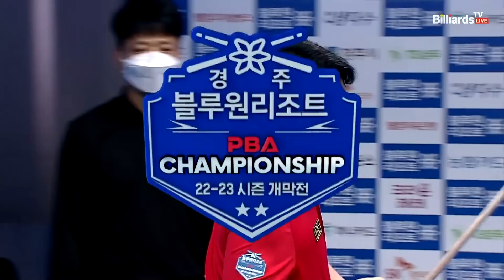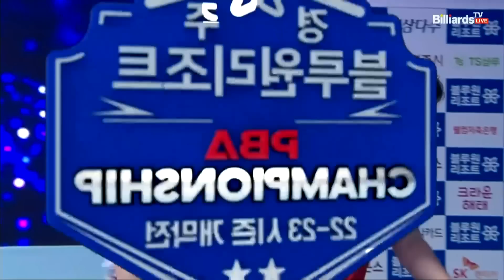14대6 스코어를 뒤집고 역전승을 거두는 조재호의 9연속 득점 하이런![경주 블루원리조트 PBA 챔피언십]